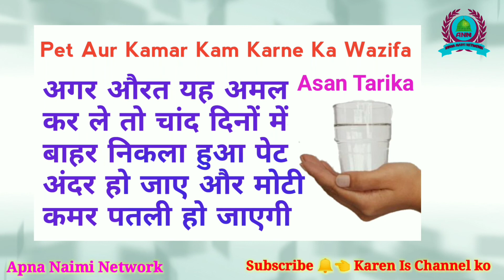pait aur kamar kam karne ka wazifa | wazan kam karne ka tarika | Wazifa For weight lose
title : pait aur kamar kam karne ka wazifa | wazan kam karne ka tarika | Wazifa For  weight lose

____________ Thank you ____________
Awaz : Maulana Aarif Raza Naimi Moradabadi
Assalam o Alikum is video mein ham ko pait aur kamar Kam Karne Ka Wazifa bataenge  agar Aap Apna pet ya wazan Kam Karna chahte Hain to is Amal ko Zaroor Karen Insha Allah Aap ka pet, Kamar  aur wazan Kam ho jaega jaldi _ agar aap ko video acchi Lage To Dil Se Like Aur Share Karen Dosto Ko Sawab Ki Niyat Se
______ Thank you _____

Har kisam Ki Bimari Ke Liye Ilaj upay Wazife Is link per click karke dekhen Update Hain

Har kisam Ke Dard ke Liye Ilaj upay Wazife Is link per click karke dekhen Update Hain

Aankhon Ki Har kisam Ki Bimari Ke Liye Ilaj upay Wazife Is link per click karke dekhen

Har kisam Ke dore Mirgi Ke Dore Ka Ilaj Aur Wazife Update Hain Dekhne ke liye click Karen.